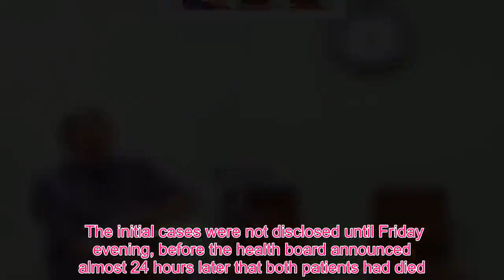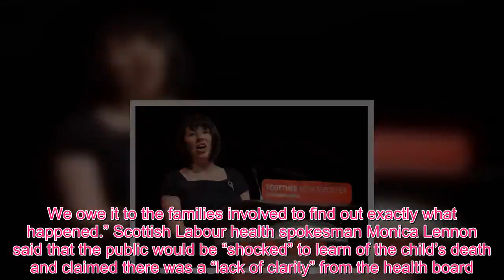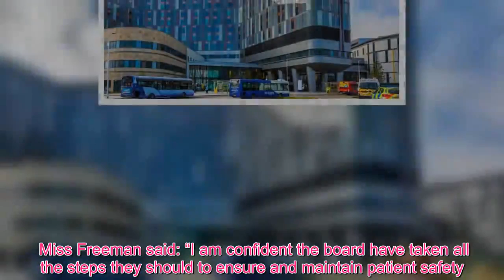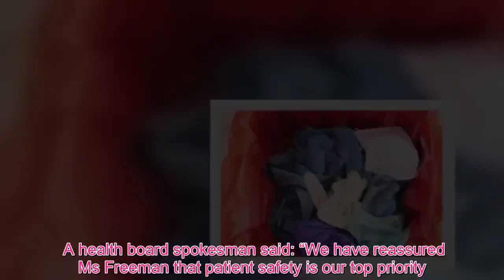Queen Royal - More questions for SNP over deaths at Glasgow hospital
The Scottish Government was informed on December 21 that a post-mortem examination showed the Cryptococcus bacteria was a factor in the youngster’s death. Since then, tens of thousands of people have passed through the £842million “super-hospital” without being informed of the outbreak. Meanwhile, NHS Greater Glasgow and Clyde last night admitted another two patients at the hospital had contracted a different fungal infection, from a water leak. The initial cases were not disclosed until Friday evening, before the health board announced almost 24 hours later that both patients had died. It has since emerged the first death of an elderly patient in November was not caused by inhaling the fungus. Miss Freeman visited the hospital yesterday before updating MSPs at Holyrood and announcing a review of the fabric of the building, which she described as “less than satisfactory”. Scottish Tory Glasgow MSP Annie Wells said: “The fact one of these deaths involved a child makes this all the more tragic. “This is simply not the kind of scenario that should be unfolding in Scotland in the 21st century, and absolutely not at such an expensive and newly-built facility. “The Scottish Government was informed of this before Christmas, and there’s no excuse if this was deliberately kept secret. “Families will now want reassurance that ministers moved to address this problem immediately, rather than waiting almost a month when it became public knowledge. We owe it to the families involved to find out exactly what happened.” Scottish Labour health spokesman Monica Lennon said that the public would be “shocked” to learn of the child’s death and claimed there was a “lack of clarity” from the health board. She added: “I think the people of Scotland will feel it is extraordinary that in a modern hospital, Scotland’s flagship and apparently super hospital no less, we’ve a situation where pigeons and infections can kill patients.” The Labour MSP pressed Miss Freeman on when ministers were alerted after claims that her predecessor, Shona Robison, was contacted in March 2018 about pigeons at the hospital. Miss Freeman said a thorough search of records had found no trace of such a letter either at the government or Miss Robison’s constituency office. She went on to explain the pigeon droppings had been traced to a rooftop machine room, with the birds had got in through a “very small” hole in the wall which was “invisible to the naked eye”. It is still unclear how the bacteria entered the closed ventilation system. After the outbreak was confirmed, the health board put in place infection control measures, including anti-fungal medication to “vulnerable patients” and the provision of extra air filters. Miss Freeman said: “I am confident the board have taken all the steps they should to ensure and maintain patient safety.” But she admitted there were questions over whether the hospital was “fit for purpose” after a series of infection and maintenance incidents. These have inclu